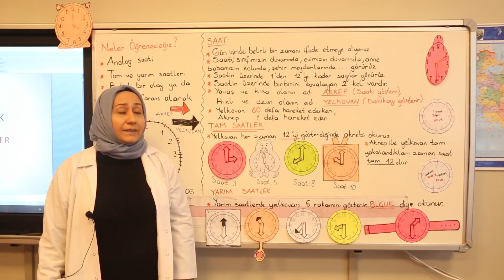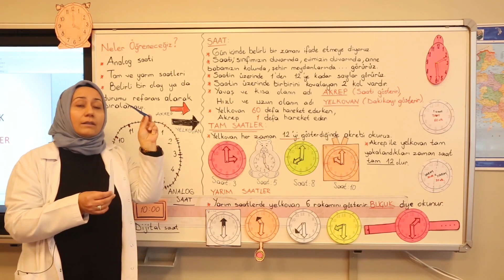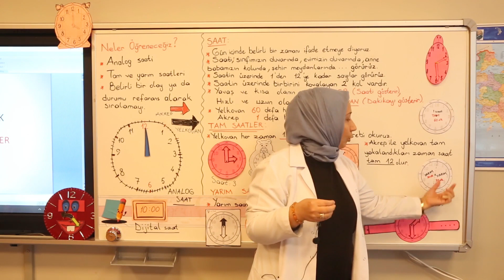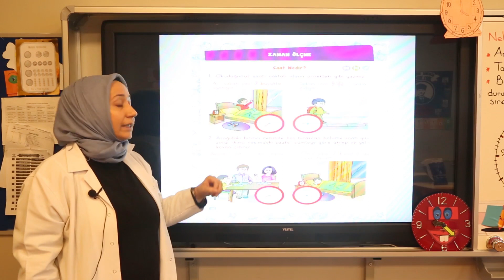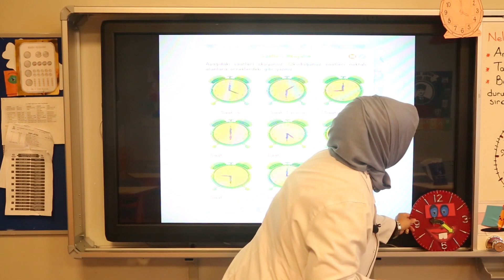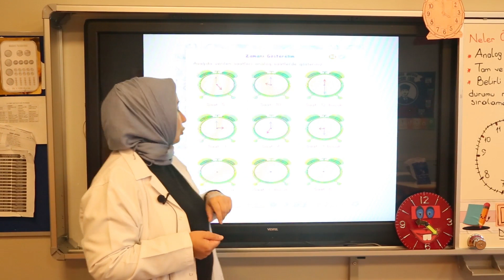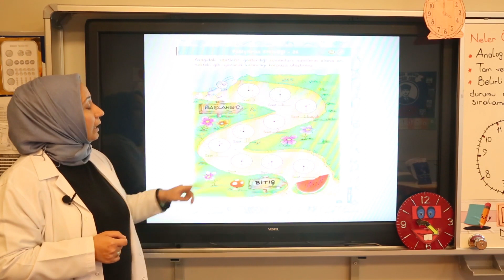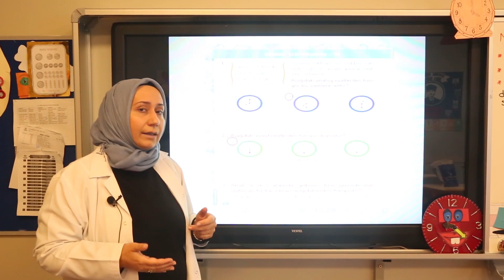İLKOKUL 1.SINIF MATEMATİK/TAM VE YARIM SAATLER